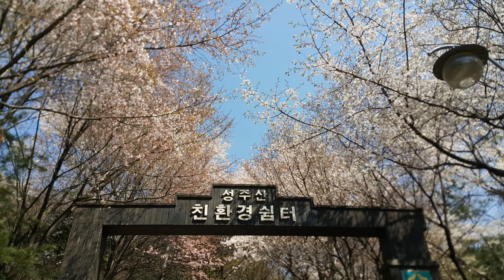#2020.부천 성주산 벚꽃 영상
경기도 부천 성주산의 벚꽃 모습을 담아봤다.